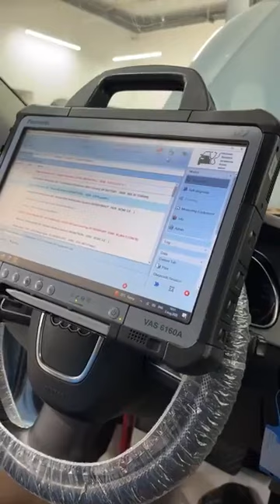Какво ти пречи да станеш добър диагностик..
Това ли те спира от това да бъдеш добър диагностик?

Стани част от DAS Academy и рагледай множество безплатни и платени курсове директно от твоя компютър или телефон в удобно за теб време 24/7

Запиши час за ремонт на 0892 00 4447
Поискай оферта за оригинални части на 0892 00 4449